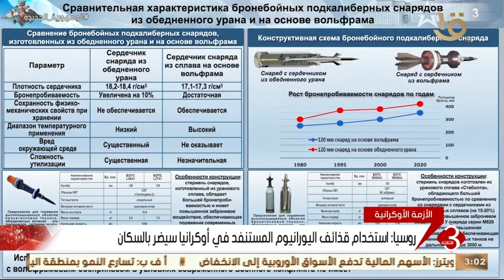موجز الثالثة | وزارة الخارجية تستضيف جولة المشاورات السياسية بيم مصر وهولندا